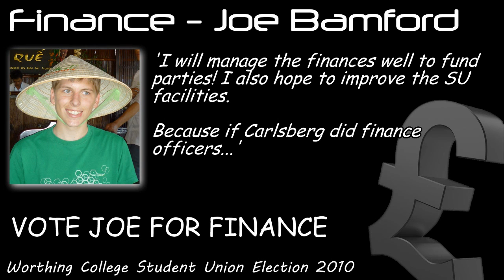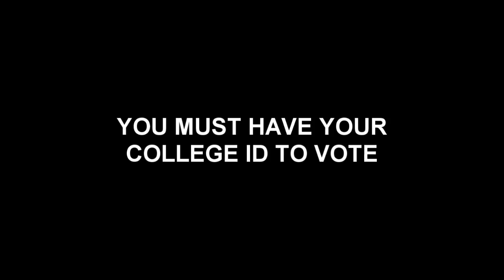Worthing College Student Union Election 2010 :: Finance